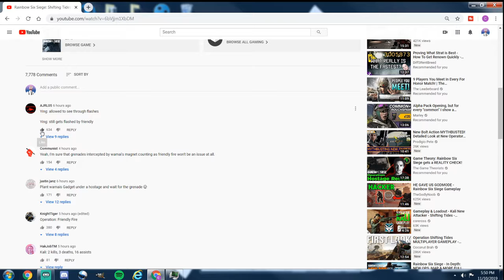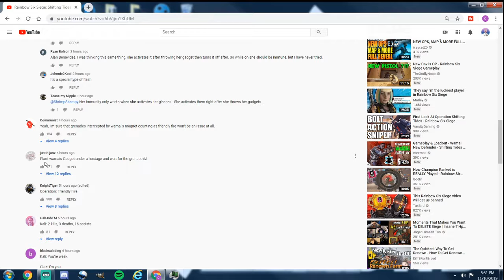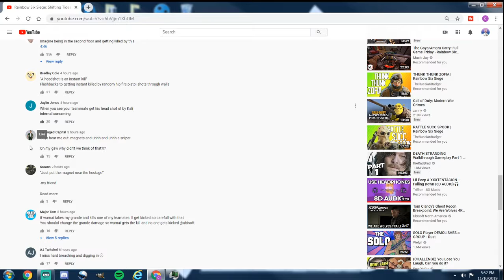NEW OPERATORS OP?!?! Rainbow Six Siege| Shifting Tides